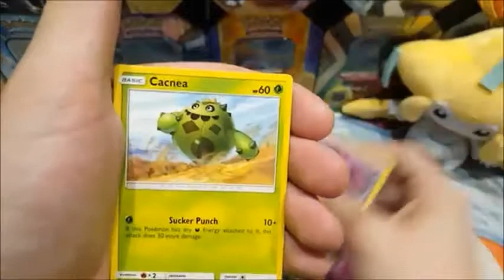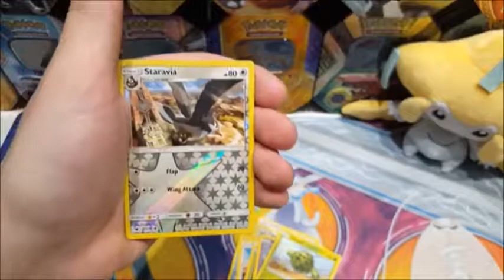POKEMON KAARTEN || PACK OF THE DAY (DAG 23)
DAG 23 VAN PACK OF THE DAY

super leuk dat je kijkt naar pack of the day deze serie is deze hele maand mei te zien op dit kanaal voor meer info check dan de uitleg video

VEEL KIJKPLEZIER

NIEUW HIER ??

SOCIALE MEDIA